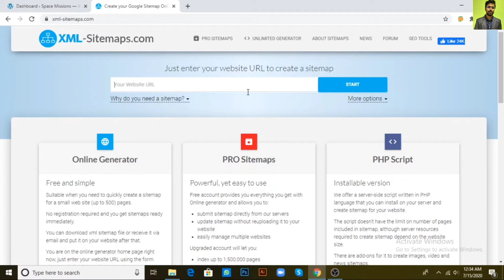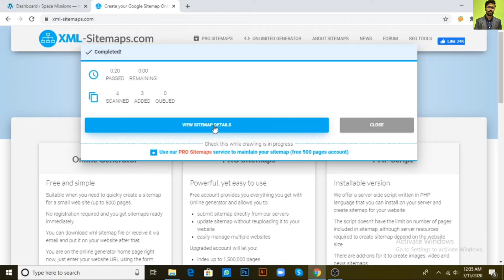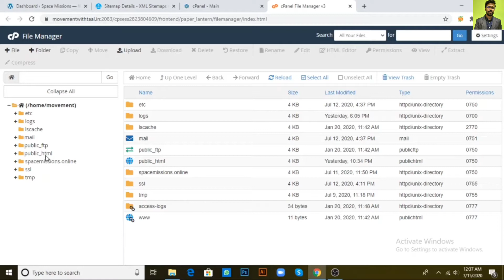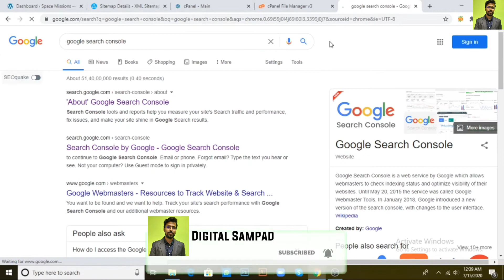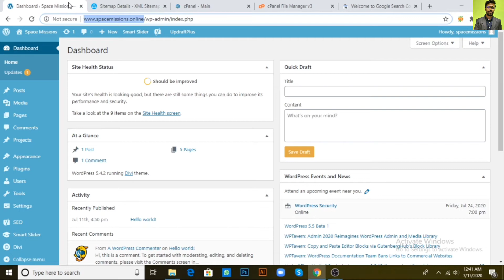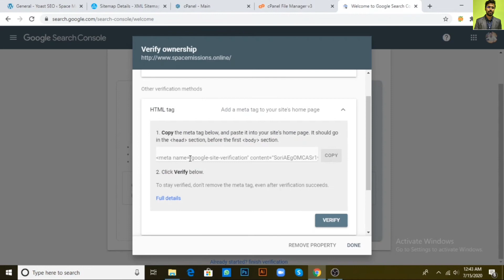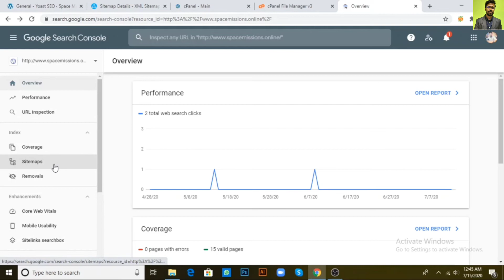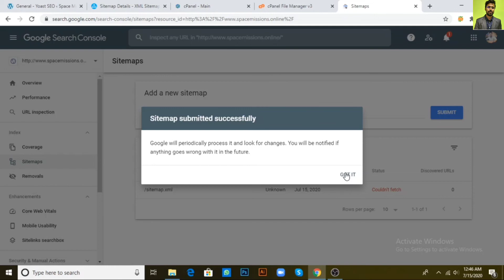How to create a Sitemap for website | How to Create a XML Sitemap | Register a Sitemap with Google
In this video I have shown how to create a sitemap for website. First we will create a XML sitemap Then we will download the sitemap file and will upload it to cpanel. Then we will connect our website with google search console so that the websites pages can be crawled by web bots for search engine ranking of our site pages.

GEARS I USE TO SHOOT VIDEOS:

Main Tripod
Second Tripod
Gorilla Tripod

How to Add Multiple Domain in One Hosting | Addon Domain in cPanel | Add Multiple Domain in Cpanel

How to Promote App with Google Ads | App Promotion in Google Ads | Google Ads App Promotion in Hindi